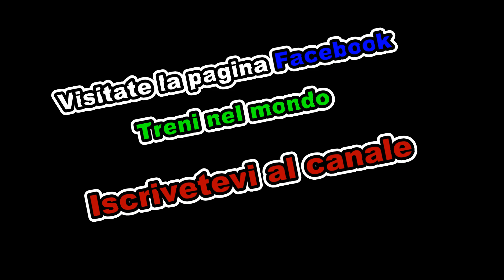Incendio ex DL Genova Rivarolo 00:00 - 01/01/2021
Allo scoccare della mezzanotte nella freddo inizio 2021 è divampato un incendio in un area del DL di Genova Rivarolo. Chiusonel 2016 è diventato luogo abbandonato dove spesso bivaccano persone non autorizzate. Non si conoscono le cause dell'incendio. I vigili del fuoco hanno adoperato diversi mezzi e oltre un ora per domarlo. A parte il denso fumo non ci sono state conseguenze per le abitazioni circostanti. Un grazie si vigili del fuoco sempre pronti as intervenire. Lascio a voi le immagini